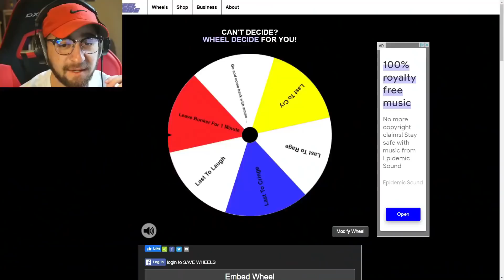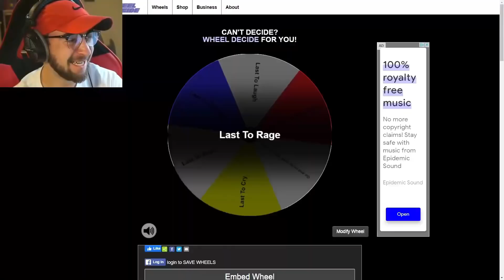Fortnite’s Biggest Secret..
Last To Leave REDACTED Bunker Wins $10,000 - Fortnite
Today in fortnite season 8, the last person to leave the VAULT wins $10,000!